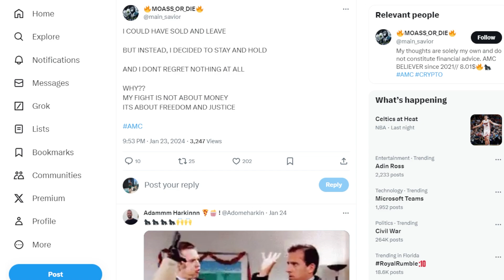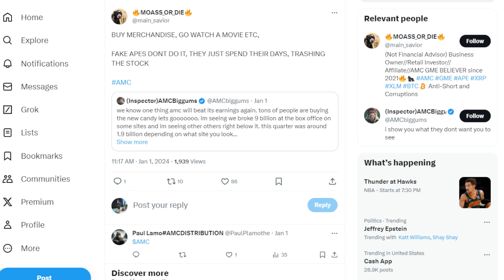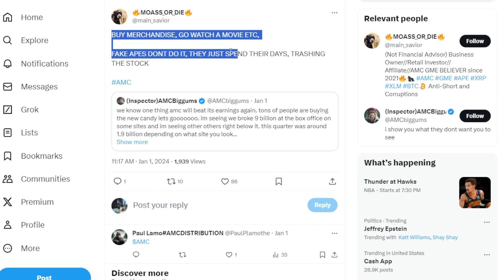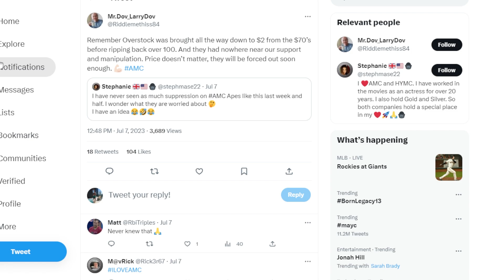AMC STOCK: SELL AND LEAVE